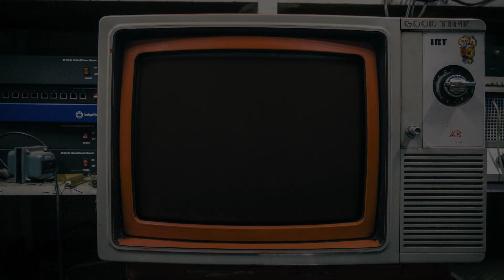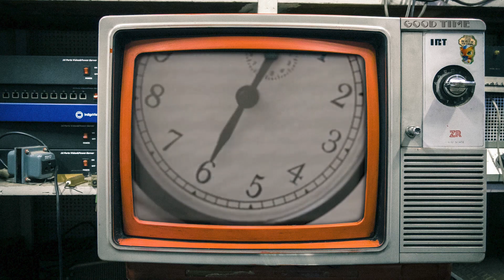MIDDLE MILK feat. ANNA TIMGREN - THE MASH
If you have 3 tracks and nowhere to put them, the only right thing is to forcefully mash them up. This one is nuts!

0:00 INTRO
0:24 BUILD
0:32 ZING
1:03 COW
1:18 OLD FOLKS
1:41 BUILD 2
1:53 BOOM 2
2:22 ZING 2